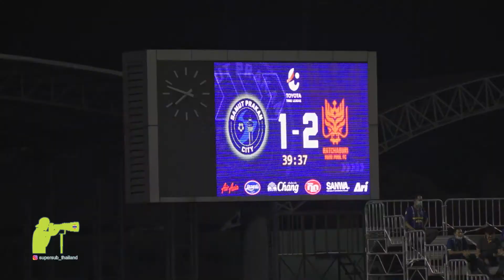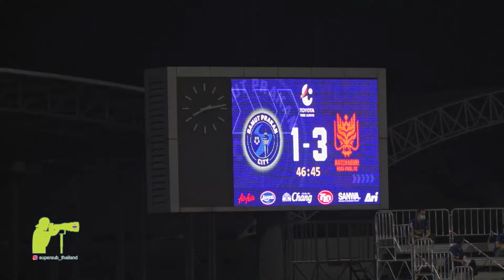Highlight -Thai League Samut Prakan City 1-3 Ratchaburi Mitr Phol FC